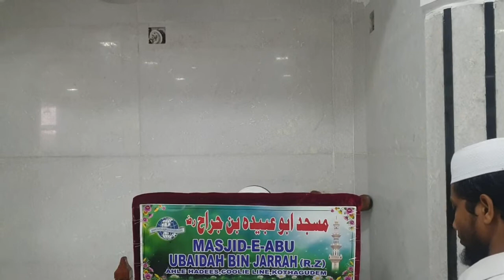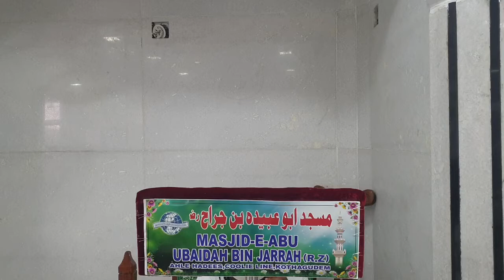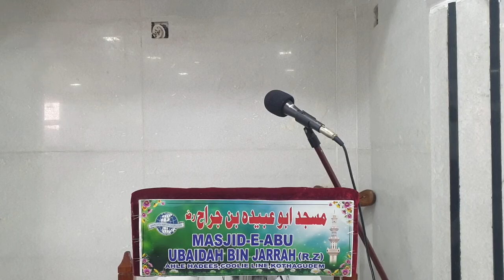|| Ramadan Ki Amad|| By Abul Kalam Riyazi Hafizaullah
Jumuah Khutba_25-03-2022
Masjid e Abu Ubaidah Bin Jarrah(RZ)